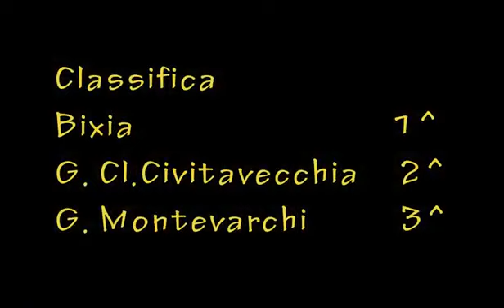Asia D'amato (Brixia) 1st Italian Serie A - Balance Beam